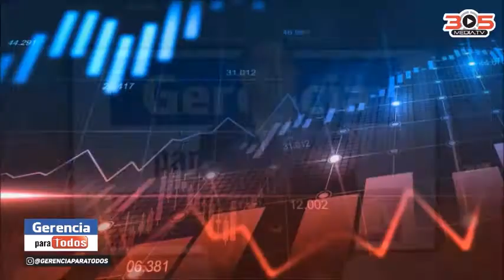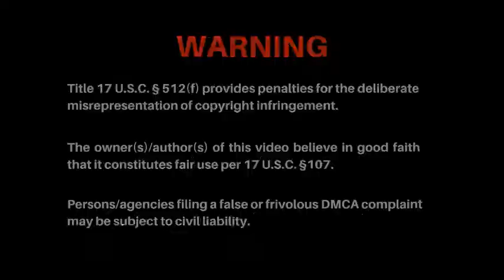LAWYER ANGEL LEAL RAFAEL NIEVES LAW FOR EVERYONE USA LEYES PARA TODOS MANAGEMENTFOREVERYONE